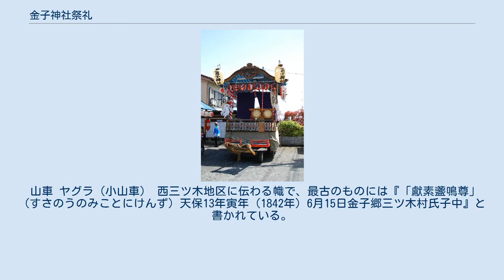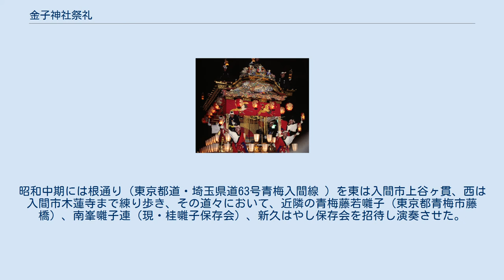金子神社祭礼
金子神社祭礼の模様 金子神社祭礼（かねこじんじゃさいれい）は、埼玉県入間市にある金子神社で、毎年4月の最終土・日曜日に開催される例祭。
 華やかに飾りつけられた神輿と山車が入間市の西三ツ木・三ツ木台地区を練り歩く。
地元住民には「金子神社例大祭」または「天王様の例大祭」と呼ばれ、同市を代表する祭礼の一つに数えられる。
江戸時代後期の寛政年間には既に始められていた。
 現在は毎年4月最終の土曜日と日曜日に開催され、1日目は宵宮と称され夕方から山車が村廻りを行う。
2日目は本祭りと称し午後から御輿1基、山車2基が村廻りを行う。
山車の上で奉納される「西三ツ木ばやし」は入間市指定無形民俗文化財に指定され、江戸後期頃からの歴史があり、また独特の祭囃子で有名である。
 祭礼の起源については不明であるが、寛政3年（1791年）6月に代官所に提出した『村鑑明細帳』（むらかがみめいさいちょう）には「林山畑の間、牛頭天王の社一ヶ所御座候（ござそうろう）、毎年六月十五日御料、私領（ごりょう、しりょう）の百姓ども寄り合い、少々奉り掴まり申し候」と記され、寛政年間には、既に金子郷西三ツ木村の村民により祭礼が行われていたことがわかる。
また当時「牛頭天王」は天王様と称され、村人に「天王様の祭礼」として尊ばれていた。
天保年間から明治期にかけて盛大に行われ、祭礼の日にちは明治初期までは毎年6月15日、明治初期から昭和中期までは毎年7月20、25日、昭和中期から昭和後期にかけては毎年5月1日と推移しながら行われていた。
 金子神社神輿 金子神社には、古くから伝わる神輿があるものの制作時期は不明である。
平成21年3月に神輿の老朽化に伴い製作後、初の大修復を行い今日に至っている。
 祭礼で曳きまわされる山車は2基あり、どちらの山車でも「西三ツ木ばやし」が演奏される。
現在の大山車は明治中期に笹井地区（現在の狭山市笹井）より購入し、車輪を蓮花院（入間市春日町）で借用した。
昭和初期から中期にかけては居囃子となり山車の車輪を取り外し基礎の部分に大型の臼を置いた。
昭和40年代に土台部分のみトラックのシャーシーに造り替え、現在に至っている。
小山車はヤグラと呼ばれ元々は村の若い衆が担ぐ「担ぎヤグラ」と称されていた。
現在のヤグラは昭和40年代に新たに製作され、シャシーは鉄骨作りでその上にヤグラが組まれている。
 山車 ヤグラ（小山車） 西三ツ木地区に伝わる幟で、最古のものには『「獻素盞鳴尊」（すさのうのみことにけんず）天保13年寅年（1842年）6月15日金子郷三ツ木村氏子中』と書かれている。
 江戸後期より参道に提燈、旗竿を立て、大正初期には所沢（埼玉県所沢市）より八尺余（約250cm）の神武天皇、新田義貞、加藤清正の山車人形を借り受け、講壇の上に飾り立てた。
祭礼当日は神輿を先頭に神主が供奉、氏子総代、神輿係が警護し、小学生が灯篭を持って道路を照らし、振り万燈2基には「村内安全」「五穀豊穣」と書かれていた。
2基の山車では「西三ツ木ばやし」が演奏され、ヤグラでは道々で「道中（どうちゅう）」（別名、ろっぺん返し）を、神酒所に到着するとヤグラを地面に置き「車切（しゃぎり）」が演奏された。
大山車では5人囃子が演奏され、どちらの山車も白粉に晴れ着姿の子供を先頭に、西三ツ木流木遣り、法螺貝、拍子木を打ち鳴らしながら村廻りを行った。
昭和中期には根通り（東京都道・埼玉県道63号青梅入間線 ）を東は入間市上谷ヶ貫、西は入間市木蓮寺まで練り歩き、その道々において、近隣の青梅藤若囃子（東京都青梅市藤橋）、南峯囃子連（現・桂囃子保存会）、新久はやし保存会を招待し演奏させた。
現在は、交通事情もあり西三ツ木、三ツ木台のみを廻るだけである。
西三ツ木ばやしの演奏は御神体を神輿から天王山の金子神社に遷し、神輿が下山するまで賑やかに行われる。